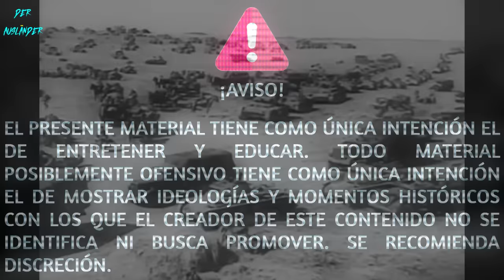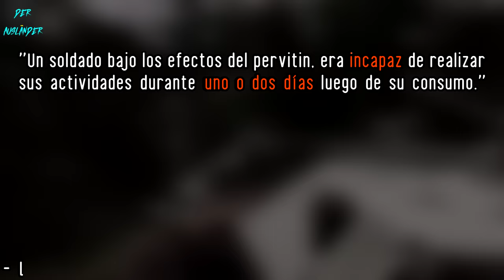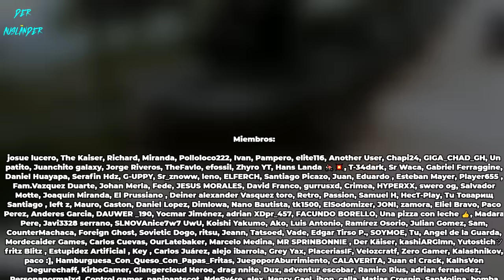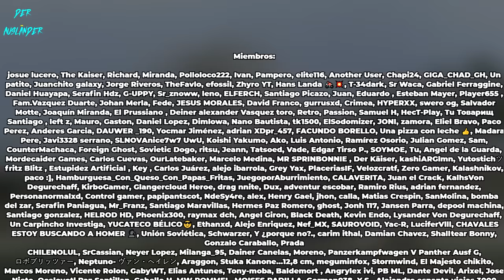¿Por qué Alemania fue tan EFECTIVA durante el inicio de la guerra?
Este vídeo particular lo realicé a modo de impresión u opinión de un historiador que lleva ya algunos años sumergido principalmente en este conflicto, pero desde luego, no tengo la verdad absoluta ni pretendo tenerla, así que cuéntenme. ¿Qué otros motivos consideran ustedes que permitieron a los alemanes conquistar todo un continente? Los estaré leyendo con muchísimo gusto.

Durante la Segunda Guerra Mundial, dentro del teatro europeo, desde el momento de su inicio en septiembre de 1939 hasta finales de 1942, los alemanes comenzaron a conquistar países y territorios tan vastos y alejados entre sí, que terminaron por hacerse con la mayoría del suelo de aquel continente. Austria, Checoslovaquia, Polonia, Dinamarca, Noruega, Luxemburgo, los Países Bajos, Bélgica, Francia, Yugoslavia, Grecia, las naciones satélites de la Unión Soviética y la propia Rusia Occidental fueron víctimas de una implacable furia que golpeó con la fuerza de un huracán a un continente entero, teniendo presencia también en aguas del atlántico americano y el norte de África, sin embargo, todos sabemos cómo termina esta historia, por lo que cabe preguntarse. ¿Cómo fueron posibles estas conquistas? ¿Qué hizo tan especial al ejército alemán durante el inicio del conflicto? ¿Por qué Alemania fue tan EFECTIVA al comenzar con la Segunda Guerra Mundial?

Bienvenidos queridos espectadores a una nueva entrega del viernes de enfrentamiento crudo por la tarde, donde veremos la interesante historia del ascenso de los alemanes durante el inicio de la guerra, donde sorprendieron al mundo de una forma tan marcada, que 80 años después seguimos discutiendo el tema, así que señores, los acompaña su anfitrión Der Ausländer, y agarrense bien porque tenemos muchísima tela qué cortar.